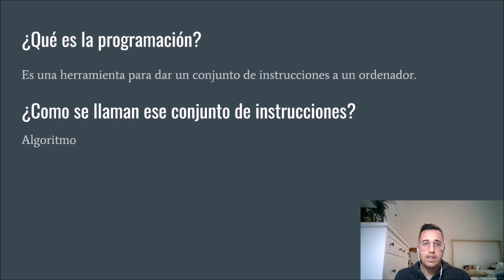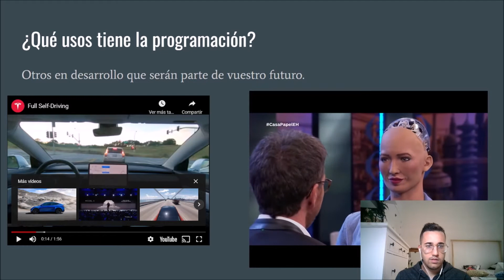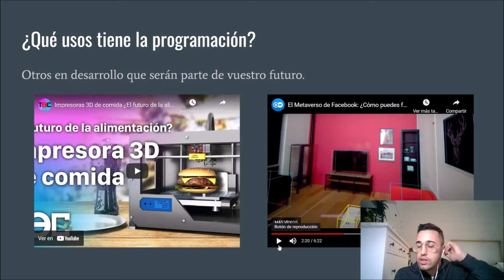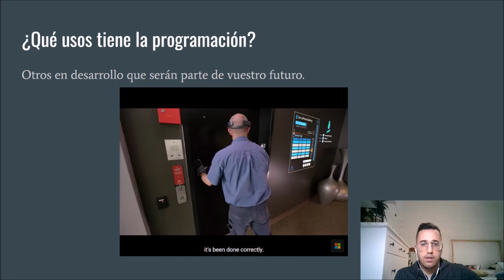Curso de programación en Scratch: ¿Qué es programación?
Cursos de programación desde cero con Scratch.
En el primer capitulo vamos a ver por encima que es la programación.